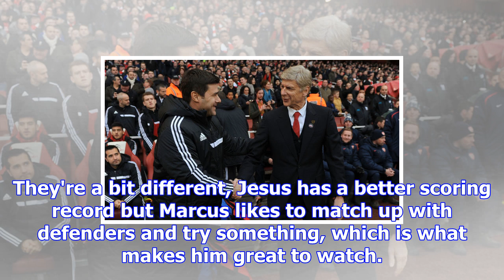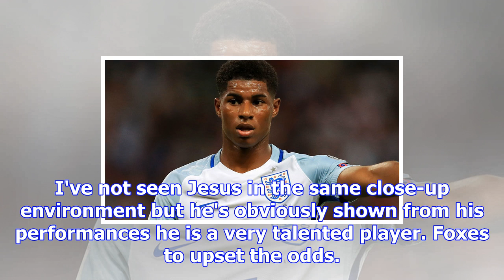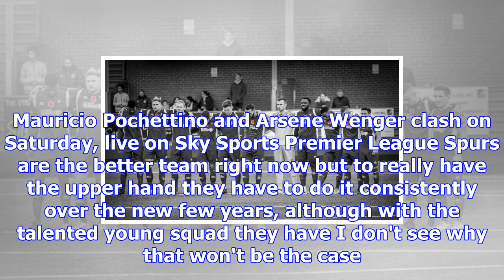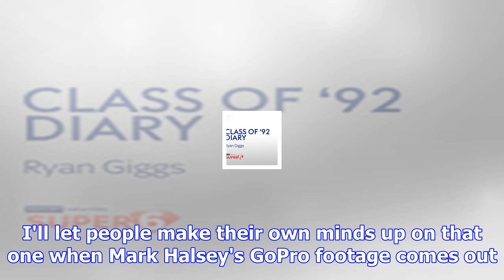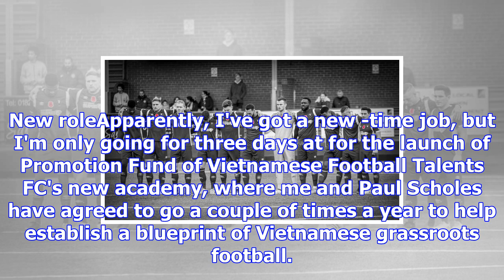Ryan giggs hails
Ryan Giggs on Marcus Rashford's value and his new role In the latest Super 6 Class of ’92 diary, Rya...